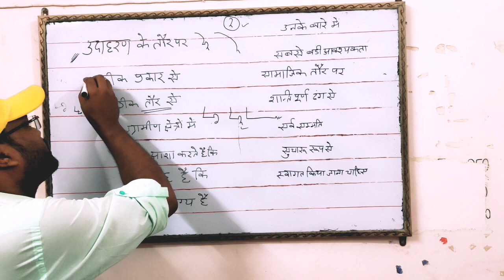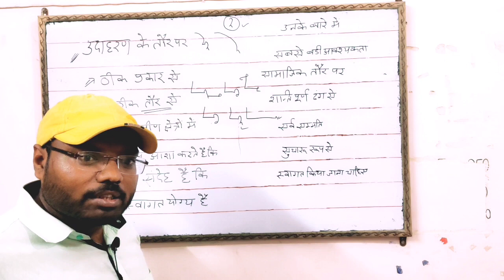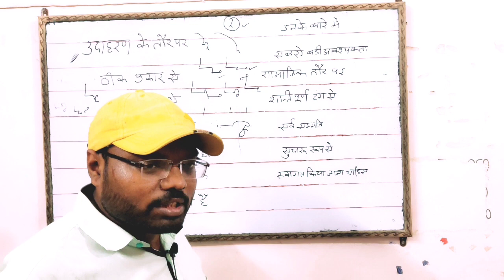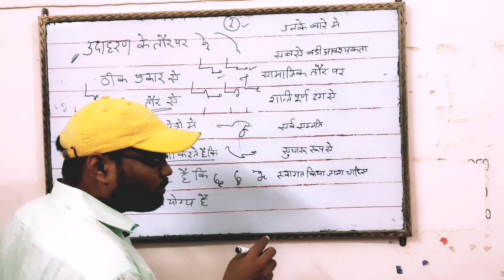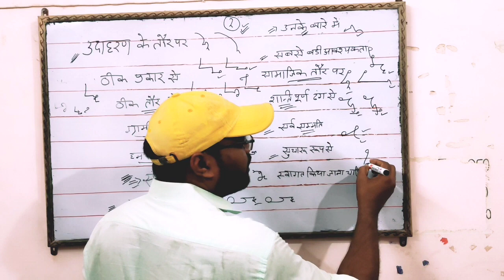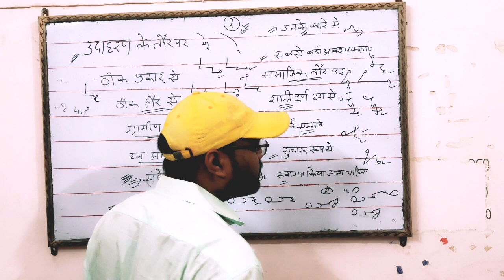स्टैनो में जो शब्द बार बार आते है ssc स्टैनो में हर बार आते है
This channel is created for hindi steno outline, rishi pranali, daily dictation.

Quary
Hindi shorthand outline
hindi steno
Ssc steno
Dictation steno
Esic dictation
Hindi dictation esic
Ssc stenographer
Loksabha hindi dictation
80 hindi dictation
120 hindi dictation
Steno kaise sikhe
हिंदी स्टेनो
Steno
Stenographer
स्टेनो
स्टेनोग्राफर
Steno besic
Asi steno
140 hindi dictation
160 speech hindi dictation
80 word par minute dictation
Asi steno dictation Hindi
60 wpm hindi dictation
Dictation 400wpm
रामधारी वाक्यांश
Ramdhari vakyansh hindi
Best shorthand coching kanpur
Kanpur steno coching
Steno coching kanpur
Steno me galtya kaise sudhare
Steno exam
Up_sachivaly
Riahi pranali
ऋषि प्रणाली
Ramdhari hindi dictation
Hindi steno
हिंदी स्टेनो
Best steno teacher
Barra steno teacher
Hindi steno classes
Nvs dictation steno
Advance outline steno
रामधारी हिंदी
Ramdhari hindi dictation
Ramdhari khand 1 dictation
80 speed dictation
Mp3 hindi dictation
80 ki dictation
90 ki dictation Hindi
100 speed dictation Hindi
120 hindi dictation
Ssc steno dictation
Ratnesh sir
Steno by ratnesh
Hindi steno ratnesh sir
Ssc skill
Esic steno date
Ssc steno vacancy
Steno vacancy
Ssc steno calender
Steno sallry
Stenographer sallery
Kendra vakyansh
Kaendriya vakyansh
Kendra kendriya vakyansh
केंद्र और केंद्रीय वाक्यांश

Thanks❤❤❤